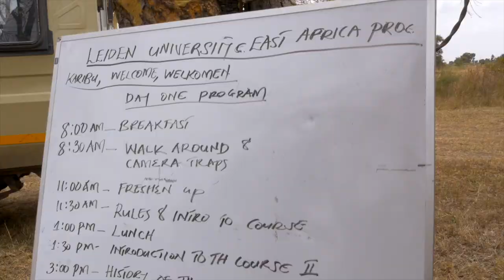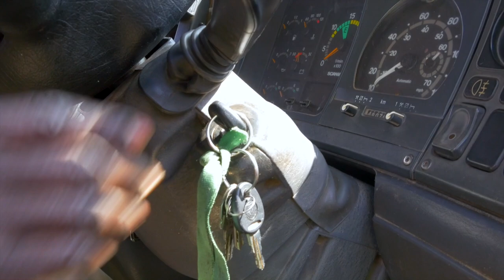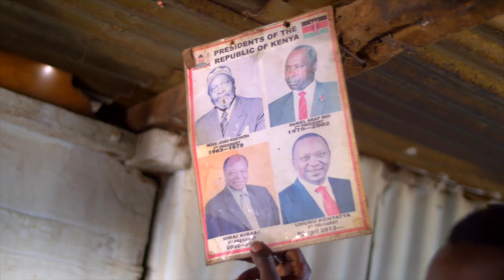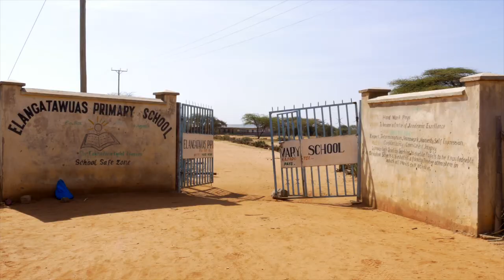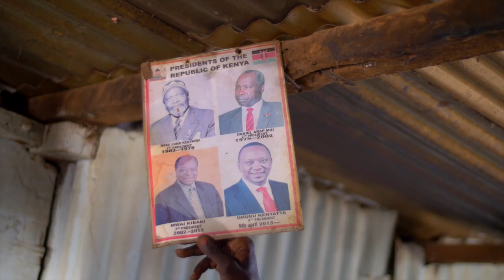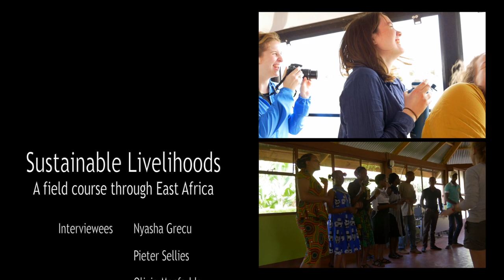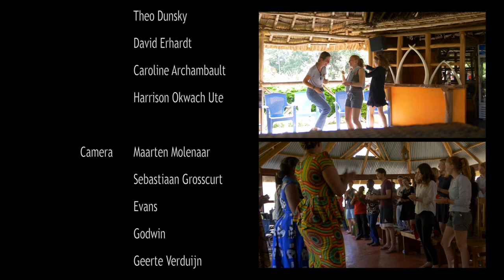Sustainable Livelihoods - an LUC field course through East Africa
A documentary about a field course organised by Leiden University College in January 2018 exploring how people make a sustainable livelihood in Kenya in Tanzania.